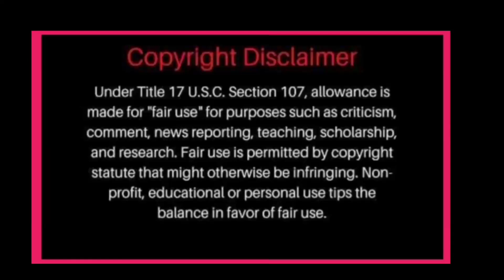NADINE AT JAMES NAGSAMA TUMIRA SA IISANG GUEST HOUSE LAMANG! PAGBABALIK NG JADINE MULING BUKAS NA?